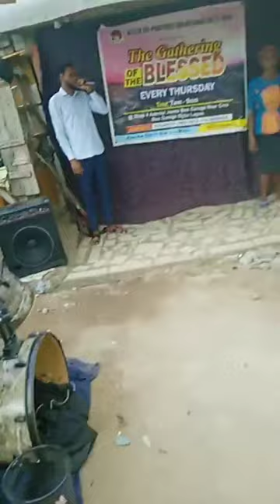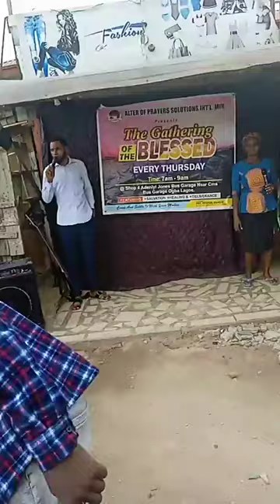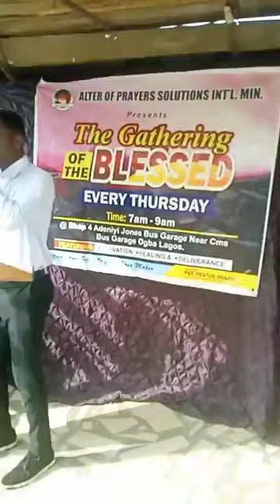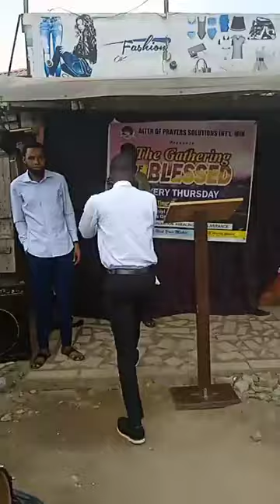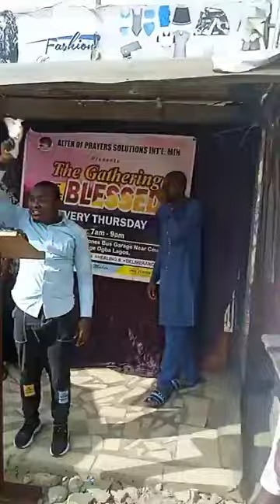ALTAR OF PRAYERS AND SOLUTION INT FELLOWSHIP TODAY 21/11/24